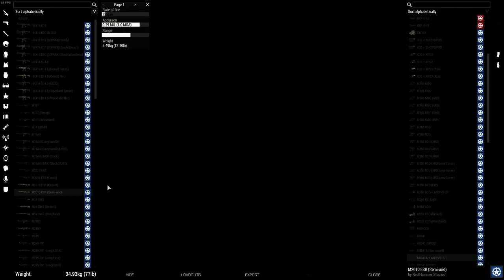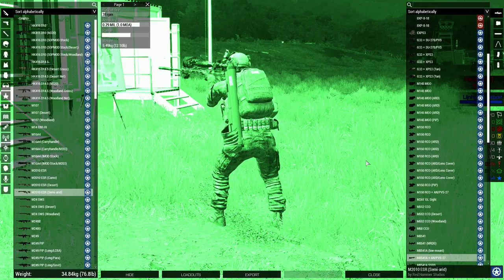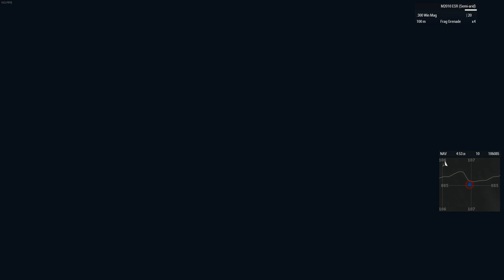Forward Observation Group's Hunting Trip (Spearhead Gaming)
This is Arma 3 Liberation! This video is from my Live Stream. Hope you guys like it!